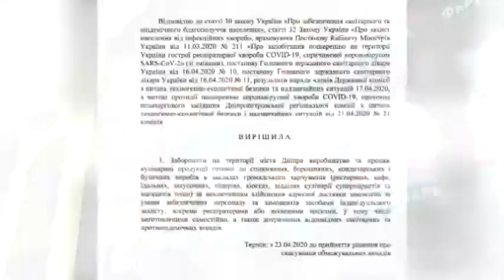Шаурма та пиріжки під забороною на час карантину. Так вирішили у міській раді Дніпра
Заборонити все, але згодом - тільки шаурму та  пиріжки. Постанова  міської комісії  з ліквідації наслідків надзвичайної ситуації природного характеру звучала так, цитую: «заборонити виробництво та продаж кулінарної продукції готової до споживання, борошняних, кондитерських виробів у закладах громадського харчування» - кінець цитати. Підпис — заступника міського голови Михайла Лисенка.  Заборона, якщо вірно трактувати написане,  стосувалася і готової їжі в магазинах.  Виключення - адресна доставка. Постанову оприлюднили ввечері 22-го квітня, вона одразу викликала нову хвилю обурення від мешканців міста. І вже  наступного дня очільник комісії та заступник міського голови Дніпра, Михайло Лисенко, розтлумачив по-новому: заборона стосується  несанкціонованих місць торгівлі. Наприклад, шаурми чи пиріжків на ринках. Які, до слова, якщо і працюють, то теж всупереч постанові про закриття на час карантину. Тим легальним закладам харчування, які під час карантину працюють у режимі доставки чи супермаркетам – згортати ятки не потрібно.